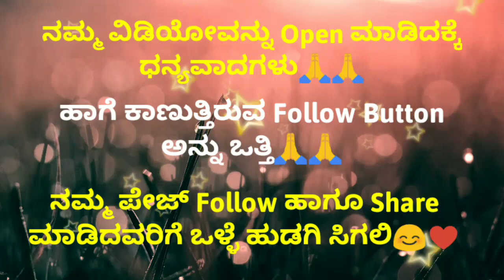Kannada GK Interesting Questions Part-21|| General knowledge Questions 2023 | MasalaQuestion